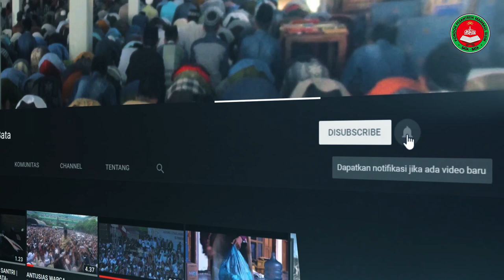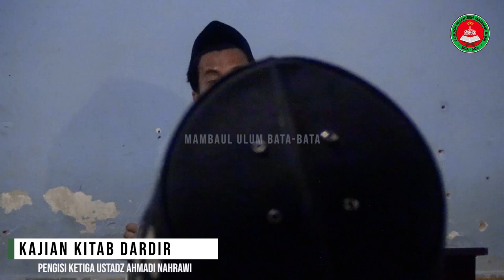KAJIAN KITAB DARDIR #3 | USTADZ AHMADI NAHRAWI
Kajian Kitab Dardir ini merupakan kegiatan rutin yang di adakan di Pondok Pesantren Mambaul Ulum Bata-Bata bertepatan pada malam Isro' Mi'roj Nabi Muhammad Saw.